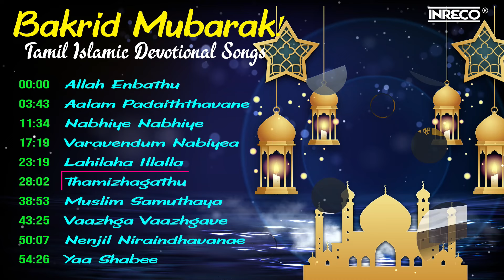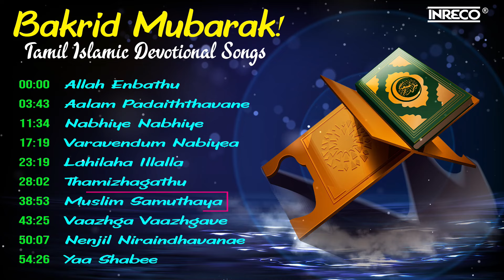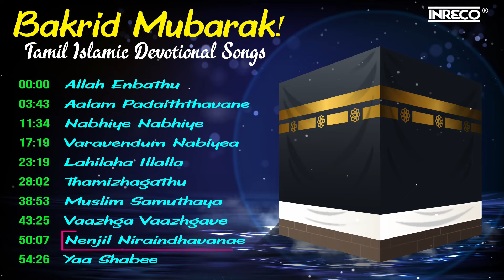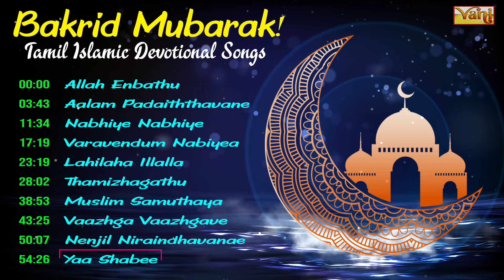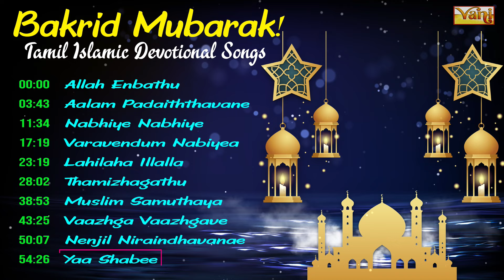Bakrid Mubarak! Islamic Tamil Devotional Songs | Muslim Prayers - Allah | Celebrate Eid Ul Adha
Celebrate the joyous occasion of Bakrid (Eid al-Adha) with a collection of uplifting and devotional songs in Tamil! Immerse yourself in the spirit of Eid with these soulful melodies that express gratitude, faith, and devotion to Allah. This playlist features a variety of styles, including traditional Qawwali and contemporary Tamil music, making it perfect for creating a festive atmosphere or enjoying a moment of spiritual reflection. Wish everyone a joyous Bakrid Mubarak!
Songs:
Allah Enbathu 00:00:00
Aalam Padaiththavane 00:03:43
Nabhiye Nabhiye Naayakamae 00:11:33
Varavendum Nabiyea 00:17:17
Lahilaha Illalla 00:23:17
Thamizhagathu 00:27:59
Muslim Samuthaya 00:38:49
Vaazhga Vaazhgave 00:43:21
Nenjil Niraindhavanae 00:50:03
Yaa Shabee 00:54:21